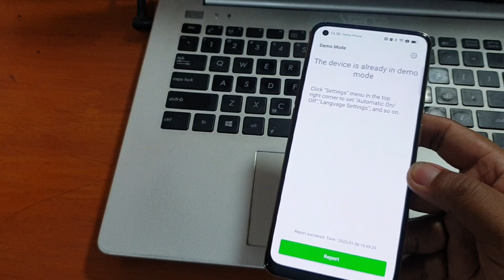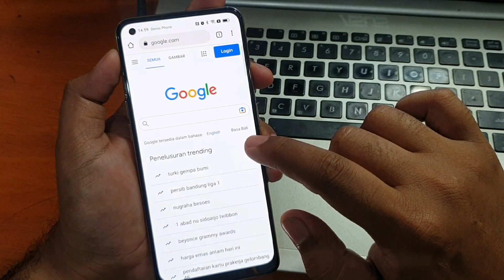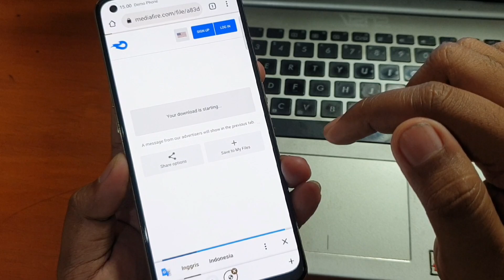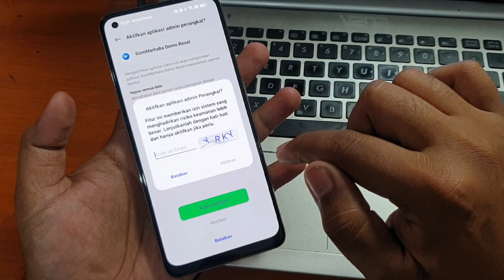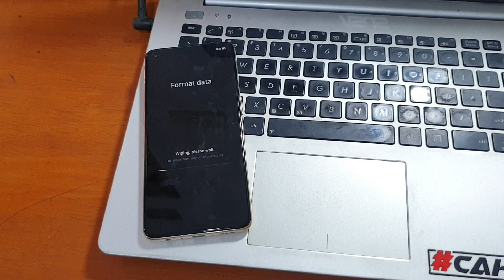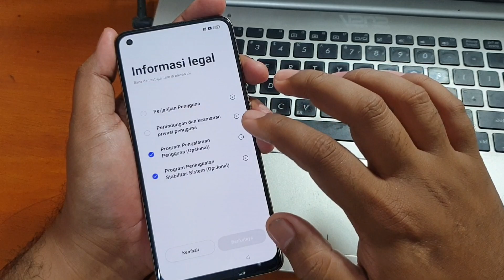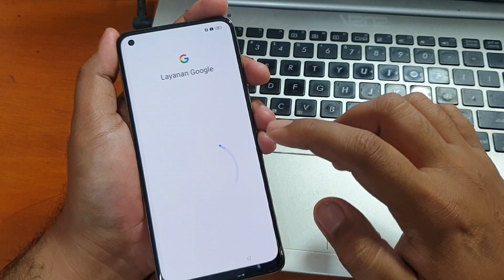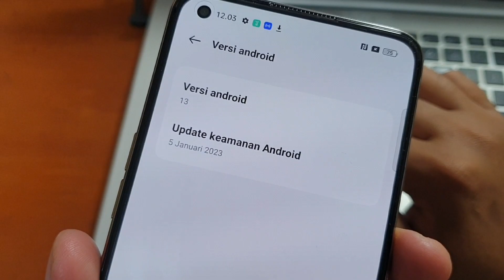Cara Remove Demo Oppo Reno 8T Gratis Tanpa Komputer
Terbaru‼️ Cara Remove Demo Oppo Reno 8T Gratis Tanpa Komputer. Silahkan tonton proses remove demo pada video diatas sampai dengan selesai.